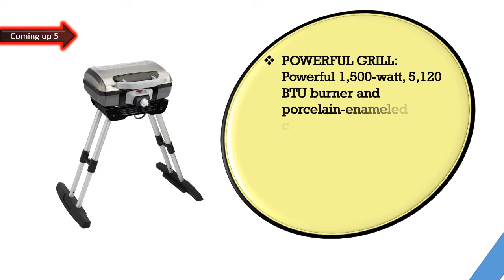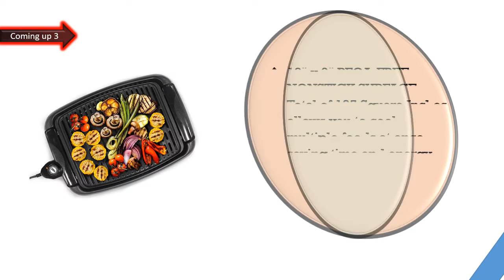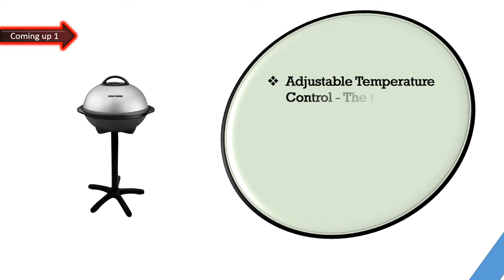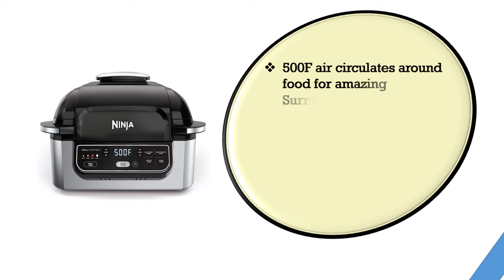Top 6 Best Electric Grills 2021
hello viewers, Are you searching the Best Electric Grills, yes we made the video about  Best Electric Grills among the whole brand and cheap price, we collect top 06  Best Electric Grills on the market that has a special characteristic such as Adjustable Temperature Control, Apartment-Approved, Power and preheat lights, Power and preheat lights. So viewers click below a description for more details and check the price.

Here are the Top 06 Best Electric Grills  from the video as per serial:

1.Ninja Foodi AG301 5-in-1 Indoor Electric Countertop Grill:

2.George Foreman, Silver, 12+ Servings Upto 15 Indoor/Outdoor Electric Grill:

3 . Hamilton Beach Electric Indoor Searing Grill with Viewing Window:

4.Elite Gourmet Maxi-Matic EGL-3450 Indoor Electric PFOA-Free BBQ Grill:

5.Hamilton Beach Electric Indoor Searing Grill Removable Easy-To-Clean:

6.Cuisinart CEG-980 Outdoor Electric Grill with VersaStand: